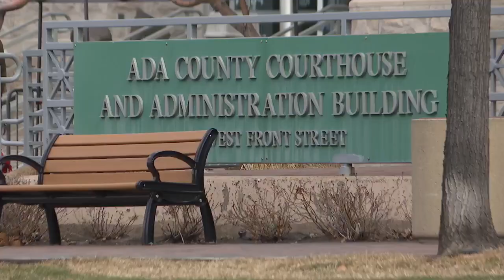Trial of Lori Vallow Daybell: Day 3 of jury selection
Day 2 of jury selection for the trial of Lori Vallow Daybell wraps with a total 30 jurors moving on to the next phase.